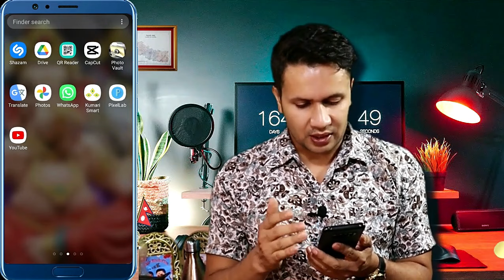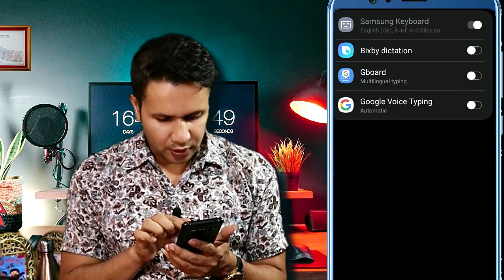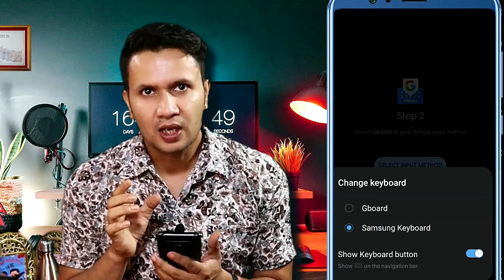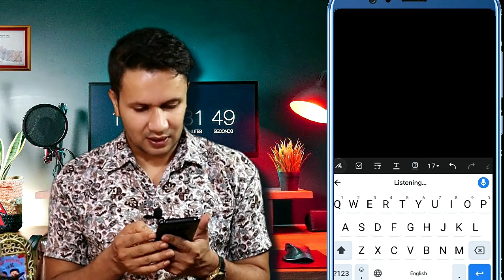Voice to text typing नेपालीमै बोलेर शुद्द टाईप गरौँ। new update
Gboard, the Google Keyboard app, supports voice-to-text typing in various languages. Here's a summary of its capabilities:
Features:
1. Multi-language Support: Gboard supports over 100 languages for voice typing. You can easily switch between languages.
2. Voice Typing: Simply tap the microphone icon on the Gboard to start voice typing. The app converts your spoken words into text in real-time.
3. Accuracy and Speed: Gboard uses Google’s advanced speech recognition technology, offering high accuracy and quick transcription.
4. Punctuation and Commands: You can dictate punctuation marks and basic commands (like “new line” or “period”) for more precise text formatting.
5. Offline Mode: Voice typing can work offline in certain languages if you download the language pack.
6. Integration with Google Services: Gboard integrates seamlessly with other Google services, enhancing its functionality.
Follow me on:
Welcome to Tech Yogen, your go-to channel for all things related to European work permit visas, appointment date verification, document preparation across various countries, and insightful awareness videos. We also share the latest technology tips and tricks.
🌐 European Work Permit Visa Insights:
Stay informed about the latest trends and updates regarding European work permit visas.
📅 Real or Fake: Checking Appointment Dates:
Navigating the visa application process can be tricky, and we're here to guide you.
📑 Document Preparation Across Countries:
💻 Technology Tips and Tricks:
Unlock the full potential of your devices with our tech-savvy tips and tricks.

Don't miss out on the latest in tech, visa updates, and global  awareness.
About: Tech yogen  is a YouTube Channel, where you will find all Europe visa , vfs ,pcc , sessoinal visa, loksewa aayog , passport issue new update and technology related videos ;)

Tech yogen
vfs global
work permit
work visa
visit visa